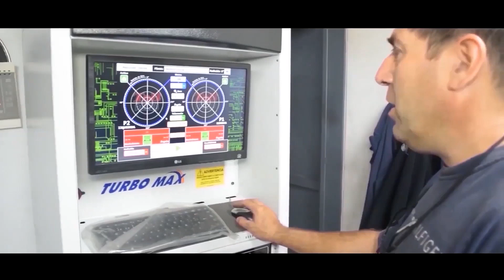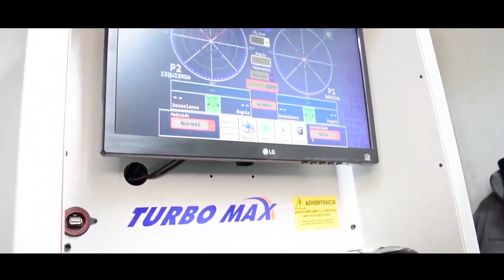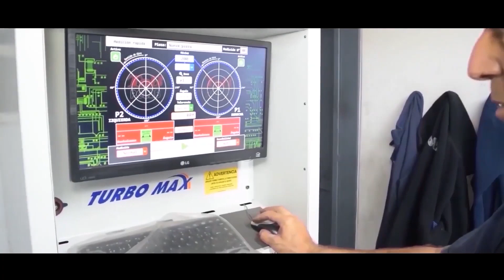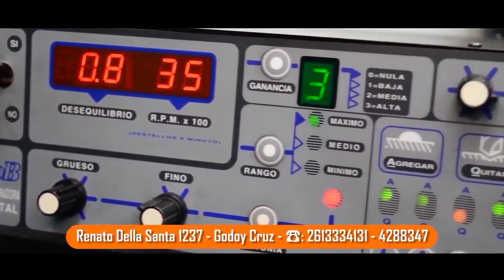HECHO EN MENDOZA TURBO MAX